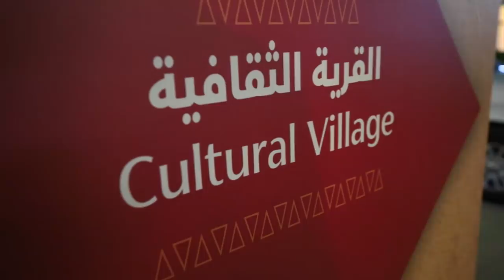The 2018 SAUDIA Ad Diriyah E-Prix